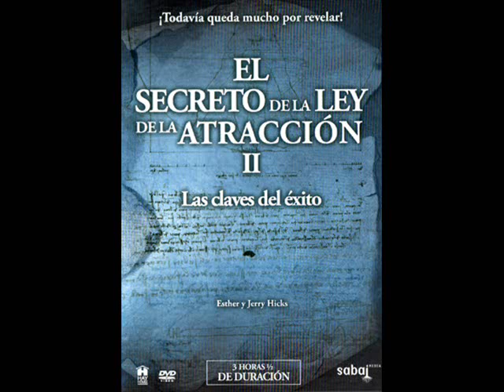La opción para el asesino y la víctima (Abraham-Hicks)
Tomado del DVD "El Secreto de la Ley de la Atracción 2" de Esther y Jerry Hicks.